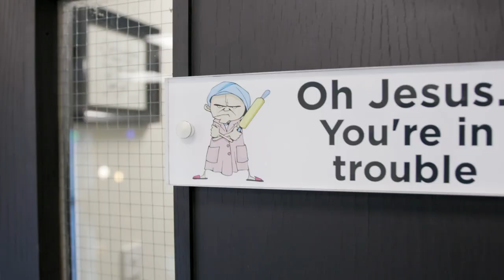Behind the Scenes at Mr. Price HQ | Jobbio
We all know the Mr Price brand have have met some of their amazing staff in store. But this video takes a look at the team behind the scenes - the people who keep the wheels turning in Mr Price Headquarters, including a special feature from their very mysterious owner.